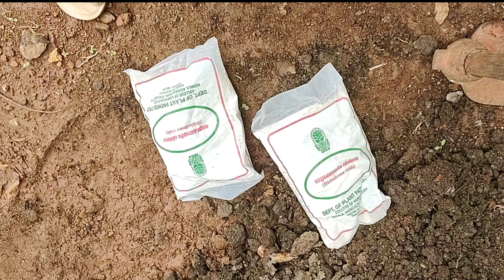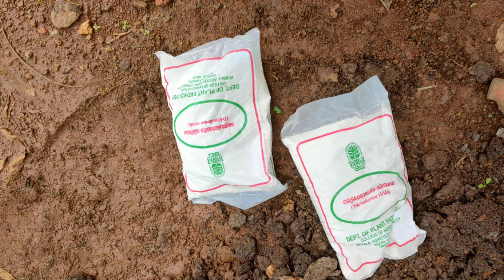മഞ്ഞൾ കൃഷിരീതിയും പരിചരണവും | Turmeric krishi | Manjal Krishi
മഞ്ഞൾ കൃഷി ചെയ്യുന്ന രീതി യും പരിചരണ മാർഗ്ഗങ്ങളും വിവരിക്കുന്നു.  കൂടാതെ മഞ്ഞ ളിനെ ബാധിക്കുന്ന രോഗങ്ങളെപറ്റിയും നിവാരണമാർഗ്ഗങ്ങളെ കുറിച്ചും വിവരിക്കു ന്നു.
1 മഞ്ഞൾ കൃഷി രീതിയും പരിചരണ മാർഗ്ഗങ്ങളും
2    Turmeric Krishi
3     Manjal Krishi
4      മഞ്ഞളിലെ രോഗകീട നിയന്ത്രണ മാർഗ്ഗങ്ങൾ
5      Krishi